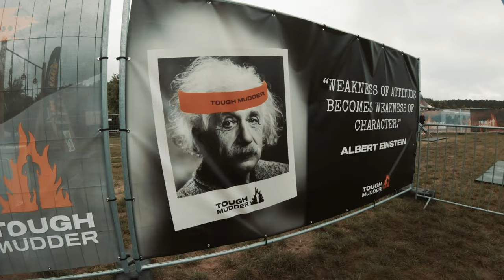Tough Mudder Berlin 2023 (15K - All Obstacles)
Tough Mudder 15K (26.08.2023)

Chapters / Obstacle List

0:00 Intro
0:33 Berlin Walls
0:49 Kiss of Mud
1:03 Des Teufels Bart (Devils Beard)
1:19 Hydrophobia
1:27 Stairway to Heaven
1:33 Twinkle Toes
1:46 Holz vor der Hütte (Hold your wood)
1:56 Just the Tip
2:23 Cry Baby
2:48 Dong Dangler
3:14 Electric Eel
3:43 Texas Hold'em
3:59 Lumberjacked
4:17 Walk this way
4:25 Hero Carry
4:30 Skidmarked
4:49 Pyramid Scheme
5:11 Bale Bonds
5:21 Trench Warfare
5:31 Blockness Monster
5:48 Hangin' Tough
5:59 Funky Monkey
6:18 Pole Dancer
6:22 Cage Crawl
6:29 Birth Canal
6:40 Everest
7:16 Quagmire
7:26 Arctic Enema
7:45 Mudderhorn
8:11 Electroshock Therapy